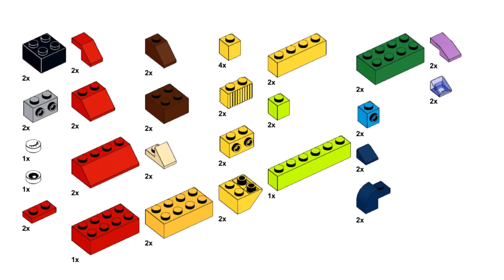2 BIRDHOUSES Lego classic 11014 | 11015 ideas How to build easy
How to build 2 Birdhouses with Lego classic? Following these instructions, you can build a  2 Birdhouses from only the parts of the Lego classic 11014 or 11015 .

00:00 start 2 Birdhouses Lego classic 11014 | 11015
00:30 building birdhouse stands
01:00 building birdhouses
04:30 building birds